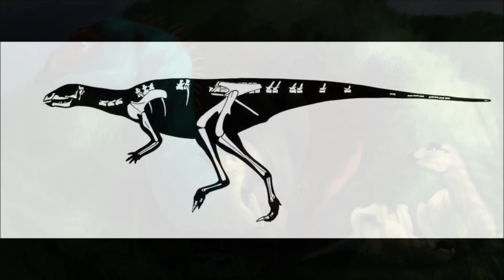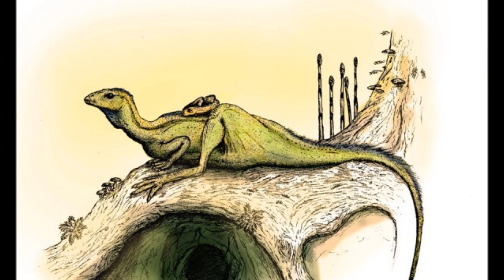Prehistoric Breakdown: Oryctodromeus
A mother dinosaur gathers food for her young but upon returning to her burrow something is very wrong.
Today we break down the first burrowing dinosaur Oryctodromeus.
00:00 Narration
04:27 Breakdown